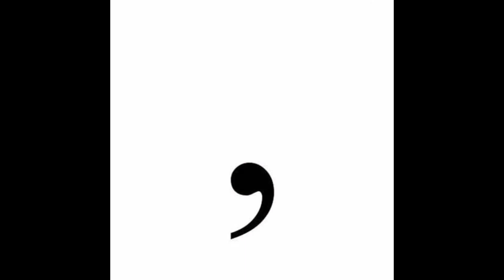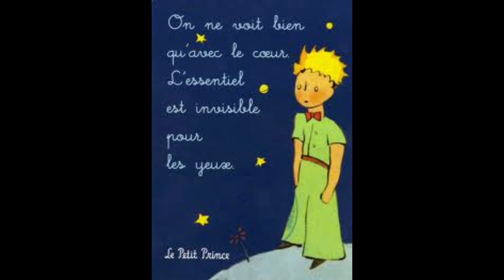Alles doet ertoe - Herman van Veen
'Alles Doet Ertoe'  - Herman van Veen (  Favorieten Expres; release op 27 april 2018. )